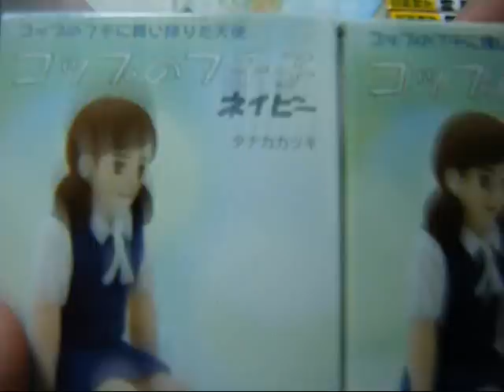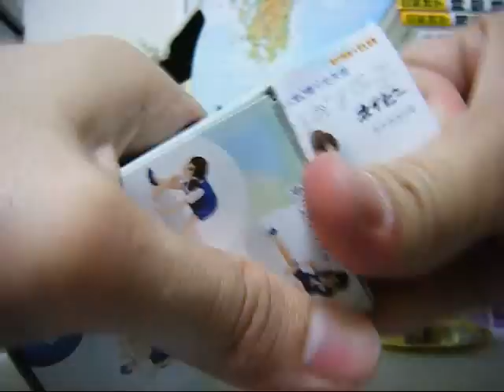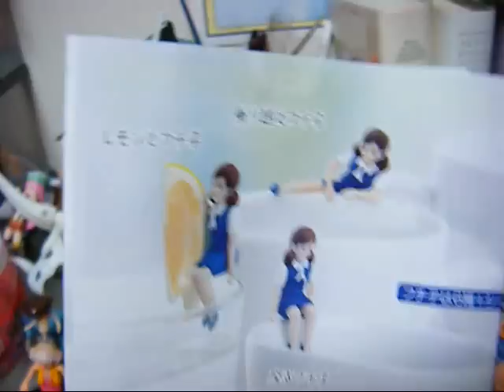コップのフチに舞い降りた天使 コップのフチ子 ネイビー②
まさかのダブルｗｗ